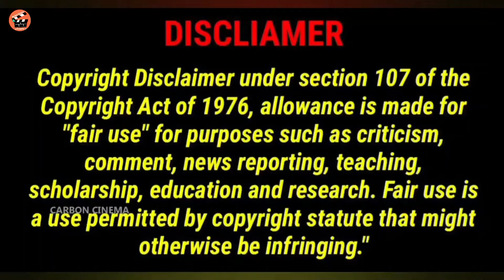Breaking: Beast Teaser & Audio Launch Date Revealed !! | Thalapathy Vijay | Sun Pictures | Nelson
In this video, we are going to see the exciting update of our Thalapathy Vijay' 65th Film Beast movie update.

Here it's a telegram link for to send your videos on Selfie Cinema Segment 🎬

One Plus Bullets product buy using this link with minimum offer price :

Canon 200D Mark II with minimum lowest price:

Boat Sound Bar with less amount difference of Rs.5000 :